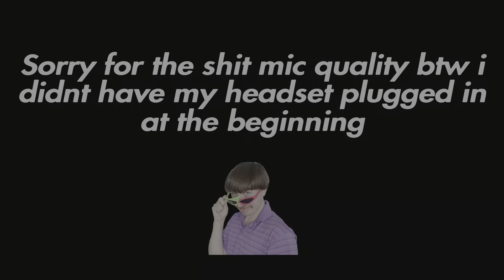Dragon Ball Fighterz: Three UI Gokus on one team???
I didnt even know this was possible lol

shoutout JakeInAPark man

0:00 Da beginning
0:22 First Round
0:55 Three UI Goku's?
2:12 Second Round
2:35 Plugging in my mic
3:06 The Three UI Goku's Victory Screen
3:19 Third Round